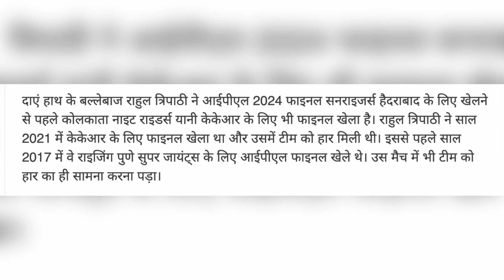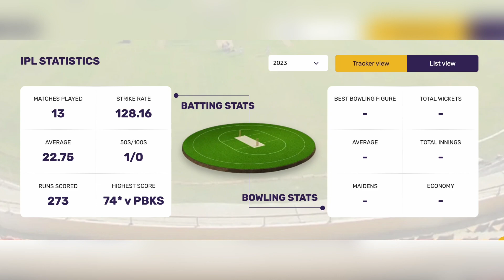Most Unlucky Cricket Player of IPL, Team Lost 3 Trophy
Most Unlucky Cricket Player of IPL, Team Lost 3 IPL Champion Trophy,